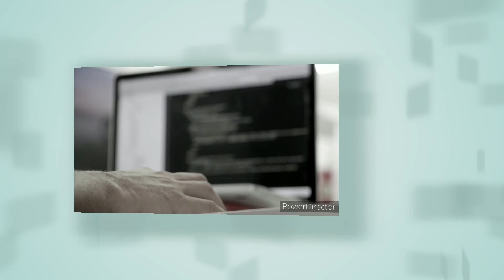Video vs round 99